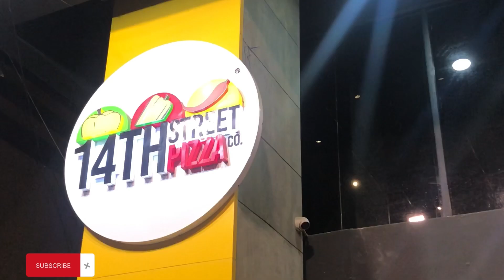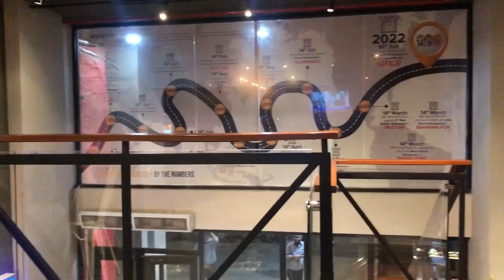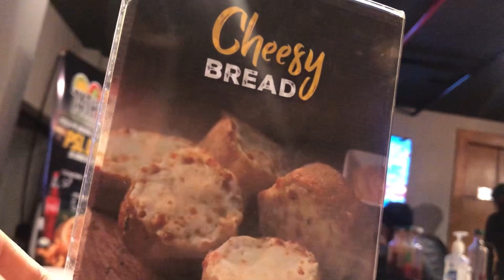14ᴛʜ Sᴛʀᴇᴇᴛ Pɪᴢᴢᴀ ᴄᴏ.|| PSL Dᴇᴀʟ 😲|| Ye kia kiya ?🤯 || Cute Babies || Family ❤️ || Hafsa Tanwer